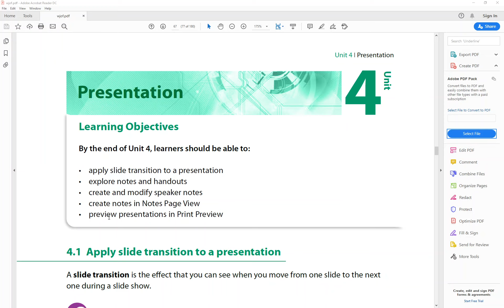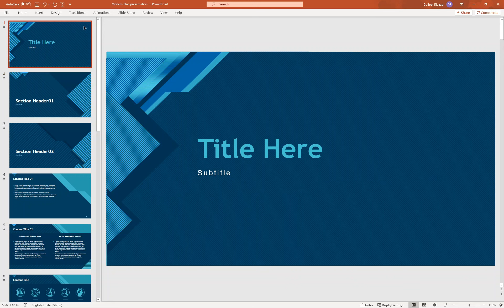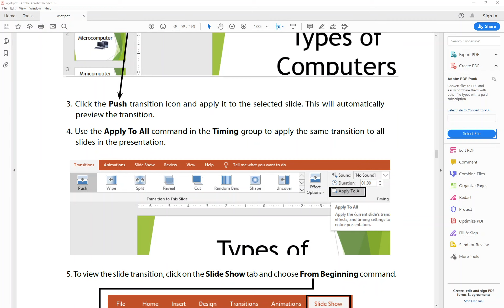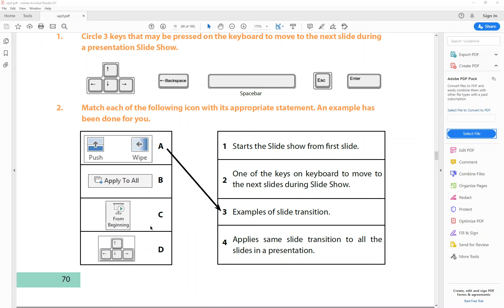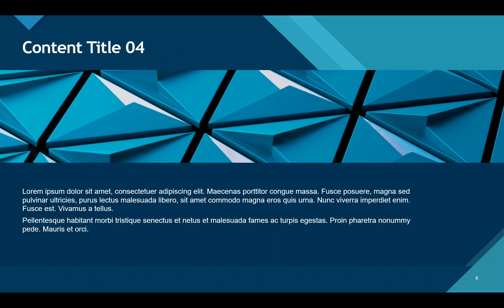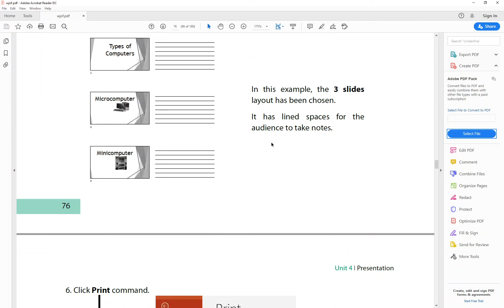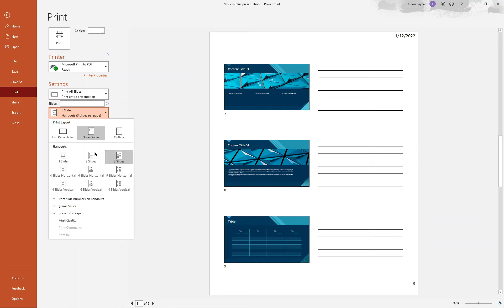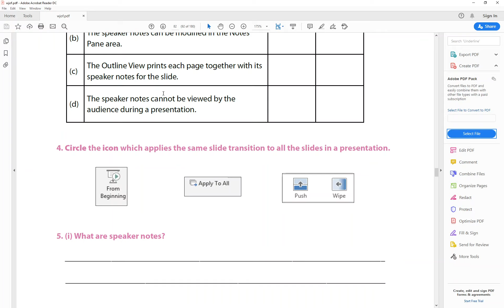Lesson 4 - PowerPoint Presentation Grade 9+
This video explains about dlide transition, speaker notes, notes pane and print preview